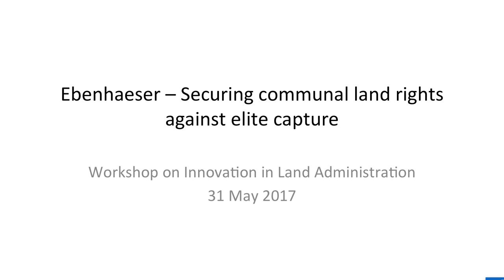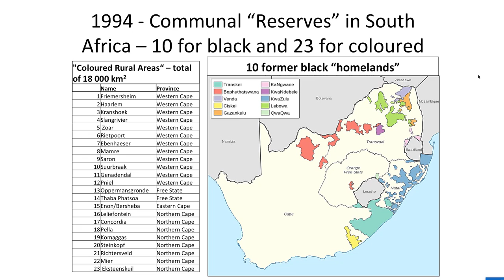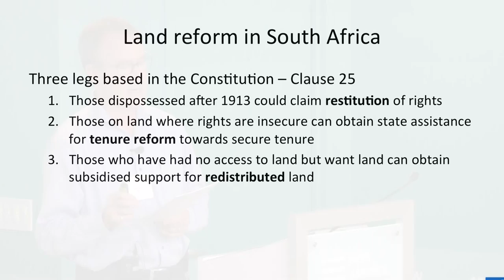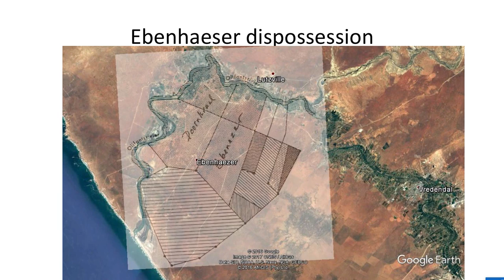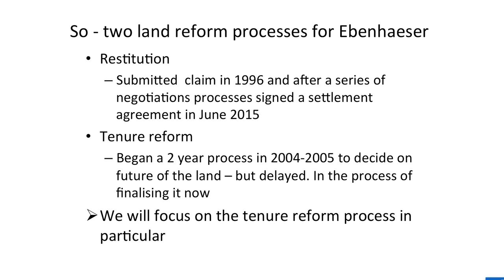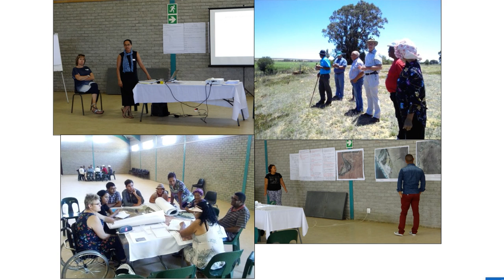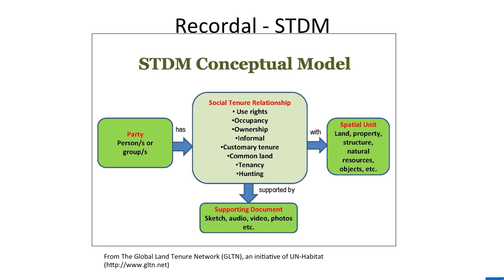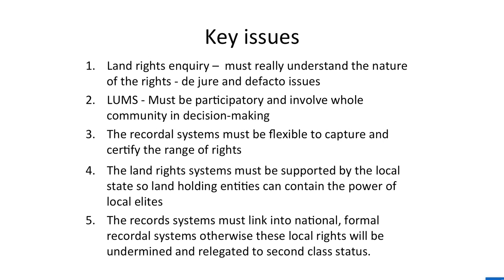ISS at FPR - David Mayson: Putting Justice into Practice: Communal Land Tenure in Ebenhaeser, RSA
On May 31, 2017 New America's Future of Property Rights - hosted Princeton's Innovations for Sustainable Societies to launch a series of cases regarding innovations in land tenure and formalization. ISSCases. In this talk David Mayson (Managing Partner, Phulisani Solutions) discusses the case "Putting Justice into Practice: Communal Land Tenure in Ebenhaeser, RSA."